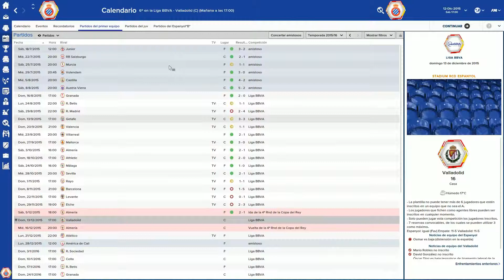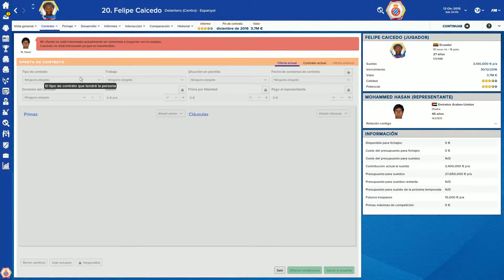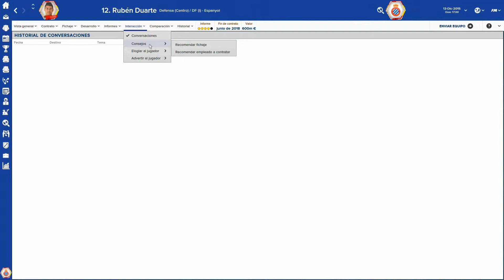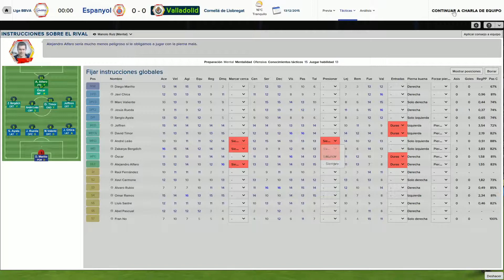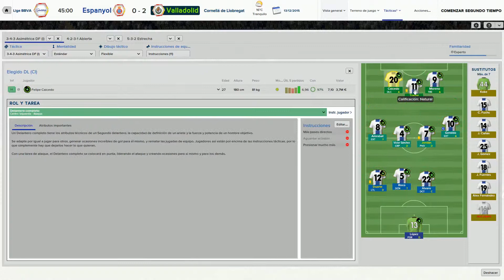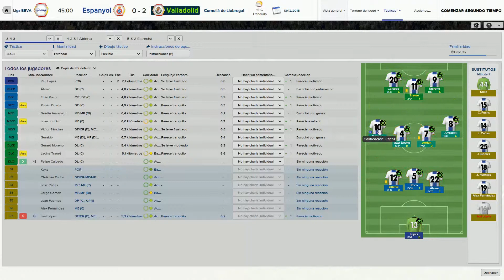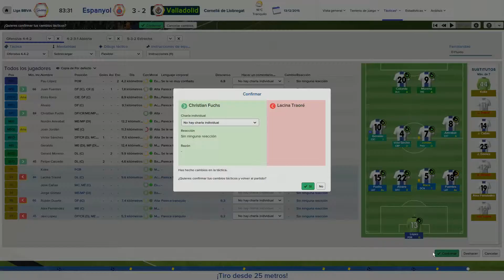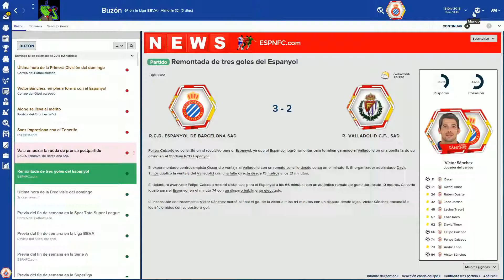ESPANYOL // 15 // La gran remontada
Remontada épica y como tener que vender a tu crack por no poder mantenerlo